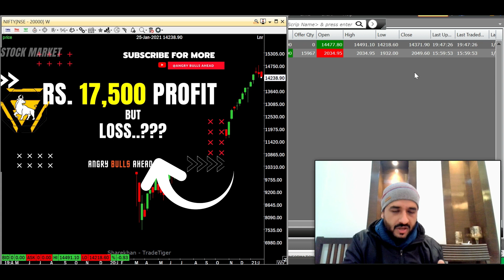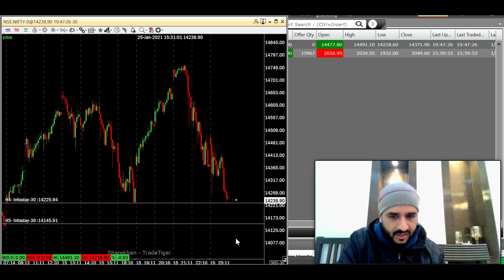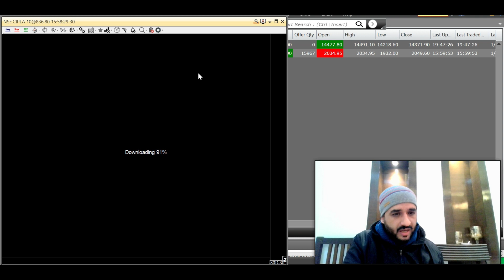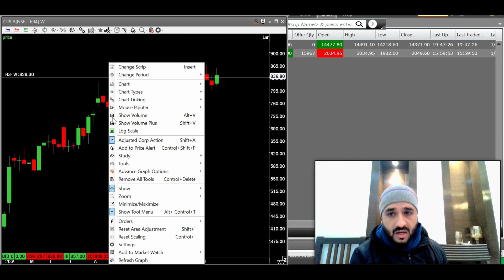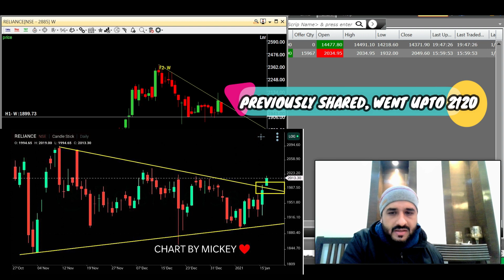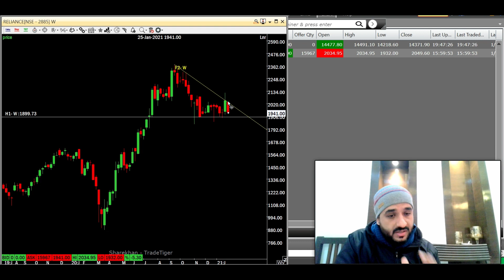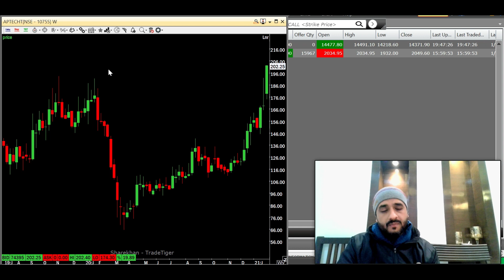INTRADAY STOCK PICKS | 27 JANUARY 2021 💹🐂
WHATS UUPPP ANGRY BULLS...!!

HERE WE GO WITH THE NEW VIDEO ON INTRADAY WITH LOGICS | 27JANUARY 2021

WOULD KEEP ON SHARING THE PICKS ON REGULAR BASIS IN OUR CURRENT INTRADAY SERIES.

PREVIOUS VIDEOS -

LOVE,
MICKEY 💓